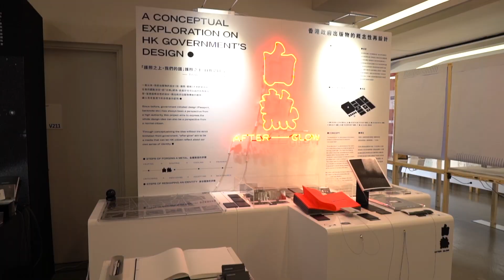2019 理大設計年展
設計年展於逾250位師生及賓客見證下開幕了！
理大設計院長李健杓教授今天於開幕酒會中歡迎各位出席支持，並指出展覽延遲開幕是正確決定。他感謝學生為展出下了不少苦功，同時感謝教學團隊盡心指導學生，帶來高質素作品。今年新增的作品主題及展示系統更為訪客帶來更佳體驗。李教授期待下屆年展再創高峰，到時請繼續支持！
2019 理大設計年展
19/6 – 20/7 上午11:30 – 下午7:30 (周日休息)
紅磡香港理工大學賽馬會創新樓
Tasty food, nice chats, good friends, wonderful works, and good show!
A memorable opening of the Annual Show was held this afternoon with more than 250 attendees.
Prof. Kun-Pyo Lee, Dean of PolyU Design extended his warmest welcome to the crowd and believed it was the right decision of postponing the show. He particularly thanked the students for working hard to present the best of their work, and their tutors for pushing the students’ limit to deliver projects with a high level of quality. New things are introduced this year: the seven themes of projects and the exhibition system to better showcase student works.
POLYU DESIGN ANNUAL SHOW 2019
19/6 – 20/7 11:30 AM – 7:30 PM (Closed on Sundays)
Jockey Club Innovation Tower, The Hong Kong Polytechnic University, Hung Hom